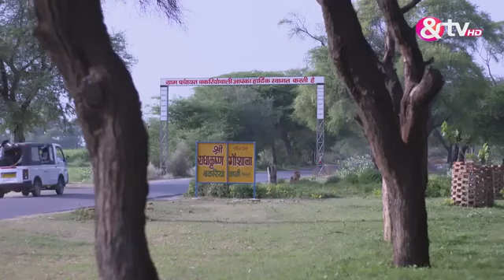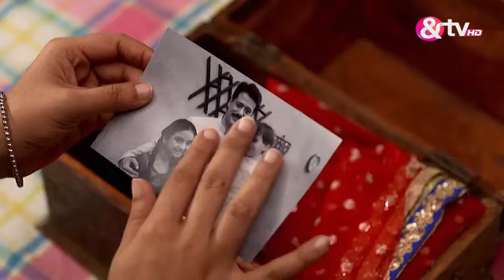Badho Bahu - Ep 2 - Rytasha Rathore, Prince Narula - Hindi Zee TV Serial - Zee Anmol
Show Name : Badho Bahu
Producer/Star Cast : Rytasha Rathore, Prince Narula
Episode No : 2

Badho Bahu is a Hindi drama television series starring Rytasha Rathore and Prince Narula. The series narrates the story of Komal, an overweight girl, fondly called as Badho. The story revolves around Lakhan, a handsome wrestler from Haryana, whos unhappy when his marriage is fixed with Badho, against his wish. After the initial hiccups, will Badho win over Lakhans love and get the respect she deserves, from his family.

Badho Bahu - Ep 2 - Rytasha Rathore, Prince Narula - Hindi Tv Serial - Zee Anmol